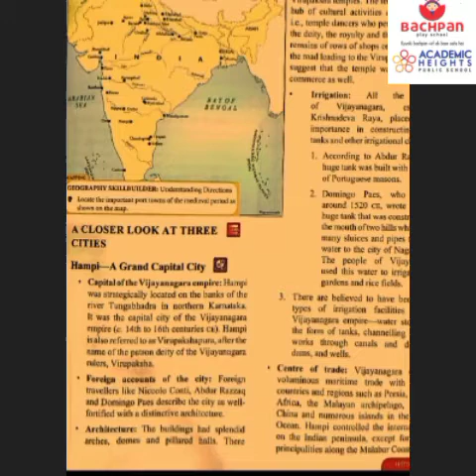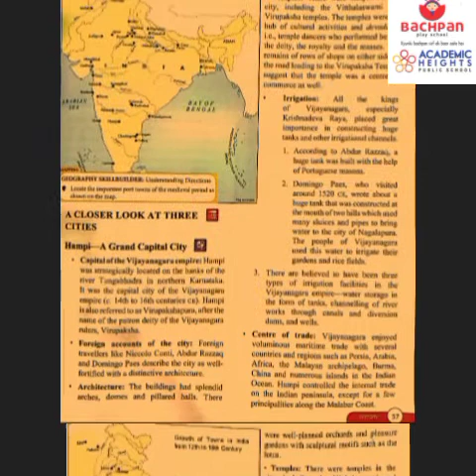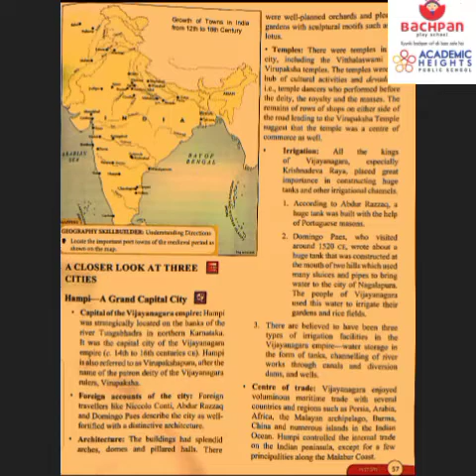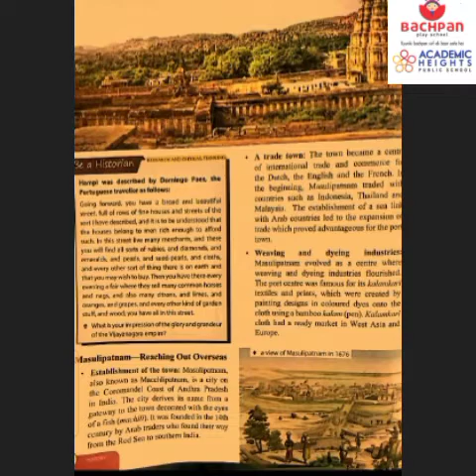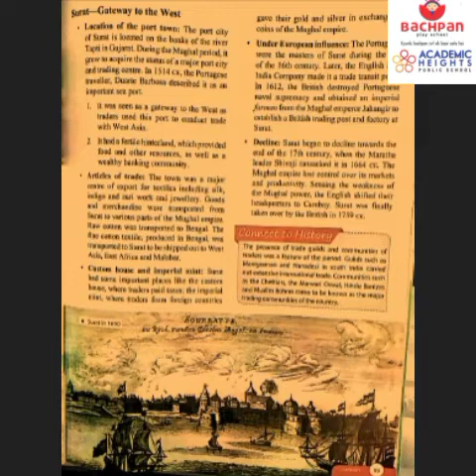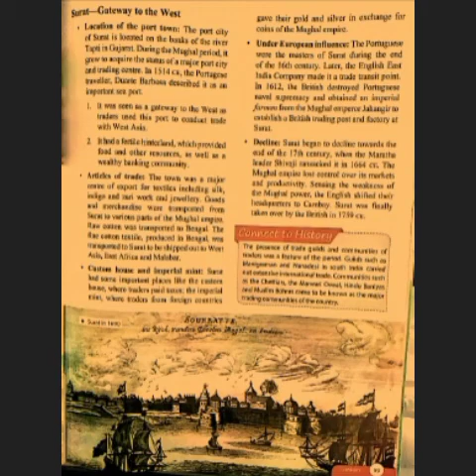Class 7 ....Towns, Traders and Craftspersons ....Part 2. Explained by Puja Maam The three Main Towns